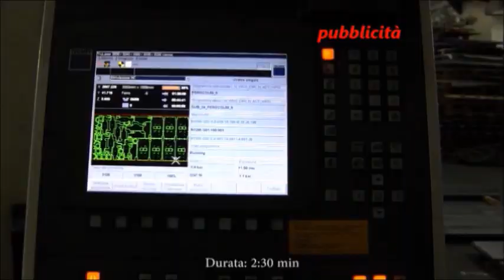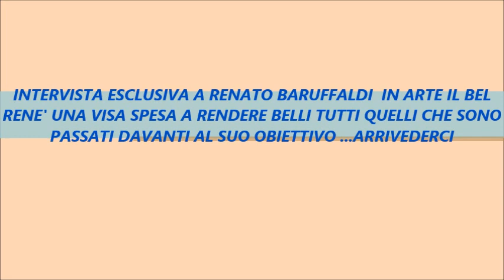CENTO (FE) DUE PAROLE CON IL DECANO DEI FOTOGRAFI CENTESI: I SUOI SEGRETI !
NOSTRA ESCLUSIVA INTERVISTA AL DECANO DEI FOTOGRAFI CENTESI E NON SOLO: RENATO BARUFFALDI ( IL BEL RENE') CI SPIEGA IL SUO SEGRETO PER COGLIERE L'ATTIMO PER UNA BELLA FOTO.
CENTO 25/05/19 (DI MARCO RABBONI) Durante la festa conclusiva di una edizione 2019 da incorniciare per la Società Carnevalesca Fantasti100c conclusa con una strepitosa vittoria con il carro "L'ULTIMO VIAGGIO": festa che si è tenuta presso Villa Chiarelli di Renazzo e che a breve sarà nostro impegno pubblicare il video servizio realizzato. Non potevamo non soffermare il nostro obiettivo per una esclusiva intervista su Renato Baruffaldi (ai più il bel Renè) decano dei fotografi centesi e non solo e punto di riferimento della fotografia del carnevale: non c'è una edizione del carnevale che non abbia fatto storia un suo scatto...Mentre parliamo stanno passando alcuni suoi scatti non solo del carnevale, perché, Renato come lui stesso dice e fotografo del bello.. Ma, sentiamolo intervistato da Marco Rabboni per TC100WEBTV insieme alla sua inseparabile reflex. sulle parole dell'amico Renato noi amici vi salutiamo e come sempre vi aspettiamo nei prossimi appuntamenti con l'informazione di TC100WSEBTV ciao ciao